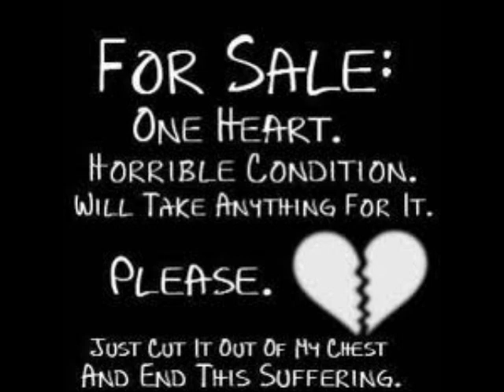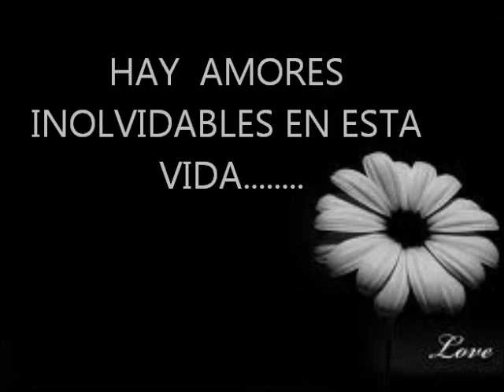NANDOGG-KIERO OLVIDARTE.wmv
PARA LA GENTE KE A TENIDO DIFICULTAD EN OLVIDAR A UN AMOR.